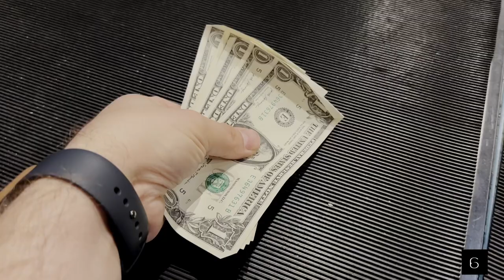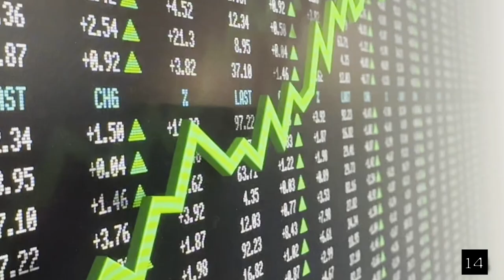Should You Buy An American Made Guitar?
I got so weirded out by how many times I was saying the word "American" that I added a counter. Gotta get them numbers up!

I think you should buy an American made guitar if you want the best quality in a guitar. Japanese guitars are also super solid choices for top of the line craftsmanship.

Financially driven? American guitars are more likely to hold their value than an imported guitar.

Are you just looking for a beater guitar that you are going to change the parts on? Don't buy an American made git fiddle, change out the parts, and expect it to hold its value as well.

What are your thoughts though? These are just mine as someone who's been working in a high-end guitar shop for some years now and some of my observations. Let's talk about it below.

Thanks!

-Cliff Hanger